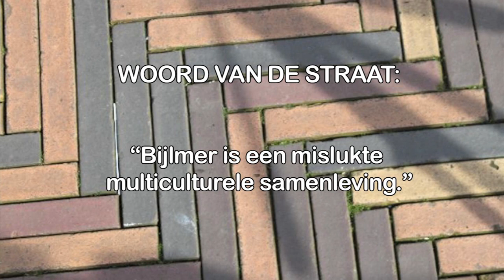mislukte multiculturele samenleving?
Bijlmertalk: onze vice premier Maxime Verhagen zegt dat de multi culturele samenleving is mislukt. Maar...hoe denken mensen in de Bijlmer hierover?